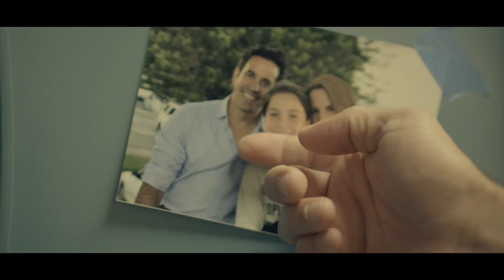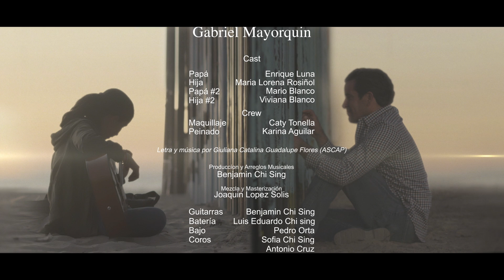Giuliana - Calor del Fuego (English) - Behind the Scenes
Calor del Fuego (English)

Lyrics:

The nature in you made the Cali gray
Completely disappear
From your passion for the stars,
the beaches dressed in sunny sand
All the golden shades of your skin,
reflections of your imperfect and your lovely humanity

Getting to know your ideologies, to know all of your body
Because from the very start

You’re the burning heat of fire, and the ocean’s in your eyes
From what I feel I know about you, there’s so much to realize
That if your absence’s what it takes, for inspiration to ignite
Let my guitar show you how I’ve been longing
to fall in to your love

All the world wishes to live next to these waves
Although I haven’t learned to calm the winds of change
They laugh because I cry when I am soaking in the rain
I get cold with gentle breezes and I shake with no control
But your embrace take all the winter chills away

How I’ve been longing

Eres el Calor del Fuego y tus ojos son el mar
De lo que siento que conozco, mas no he podido contemplar
Y si es por tu ausencia, de la que me he de inspirar
Que sea con esta guitarra como explico,
Cuanto te anhelo por amar

Credits:
Lyrics: Luz Ysela Lopez Camarena
Music Producer: Benjamin Chi Sing
Video Director: Gabriel Mayorquin